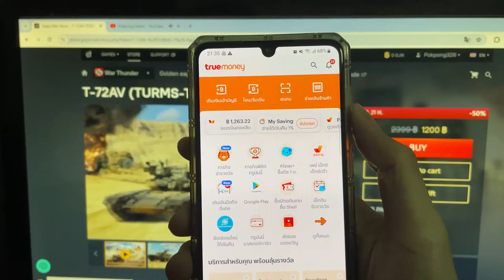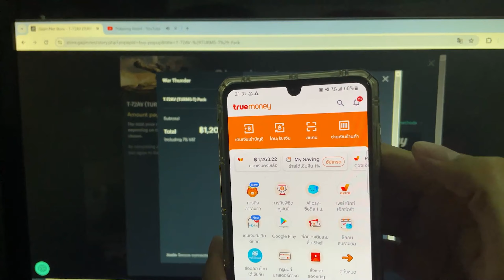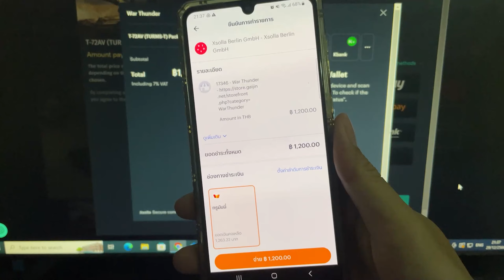วิธีเติมเงินด้วย TrueMoney Wallet สเเกน QR Code | War Thunder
สเเกนQR Code จ่ายสินค่าแพ็ค พรีเมี่ยม
"โปรดอย่าพึ่งรีบเติม ให้ตรวจฐานเว็บไซต์ก่อน เพราะเว็บมีการเปลี่ยนเเปลงบ่อยอาจไม่เหมือนปัจจุบัน"

 เผื่อใครยังไม่รู้วิธีเติม หรือใครมีช่องทางอย่างอื่นมาเเนะนำกันได้
 "ย้ำเว็บไซต์เปลี่ยนเเปลงได้ตลอด ควรเช็คก่อนซื้อครับ"

 ชำระผ่านทาง Razer Gold ก็ได้

 หวังว่าคงเป็นประโยชน์ต่อทุกท่านที่จะซื้อของในเกม War Thunder